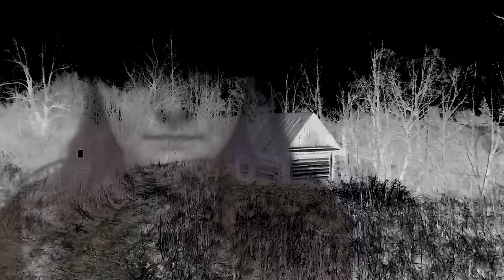Australian Bride-To-Be Disappears Before Wedding & Found Brutally Murdered By Haunting Killer